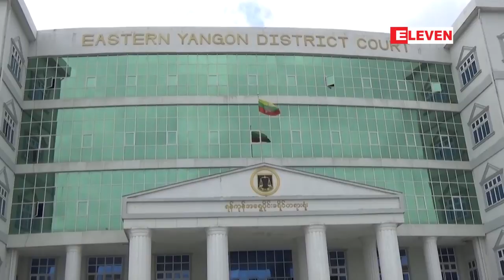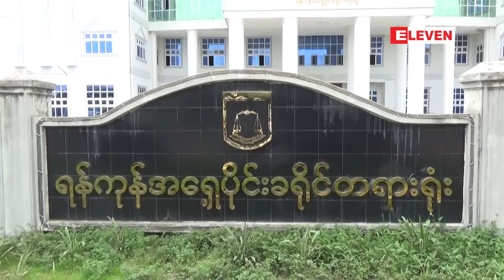သံမဏိႏွင္းဆီဂ်ာနယ္အယ္ဒီတာအသတ္ခံရမႈမွတရားလုိေရးသားခဲ့သည့္...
သံမဏိႏွင္းဆီဂ်ာနယ္အယ္ဒီတာ/ ထုတ္ေ၀သူတစ္ဦးၿဖစ္တဲ့ ကုိေ၀ယံဟိန္းအသတ္ခံရမႈက က်ဴးလြန္သူတယ္လုိ႔ ဆိုသူ အမ်ဳိးသားႏွစ္ဦးနဲ႕ အမ်ဳိးသမီးတစ္ဦးတုိ႔ကုိ ဇြန္လ(၁၆)ရက္ေန႕က အေရွ႕ပုိင္းခရုိင္တရားရုံးမွာ တတိယအၾကိမ္ ရုံး ထုတ္ခဲ႕ပါတယ္။